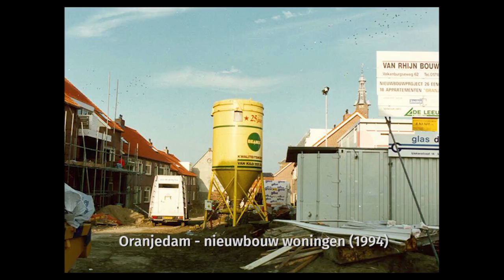Ome Jan Jonker - Aflevering 5: Katwijk verandert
De rand van het dorp, het laatste sintelpad, een moderne plaats, weeldetijd en egoïsme